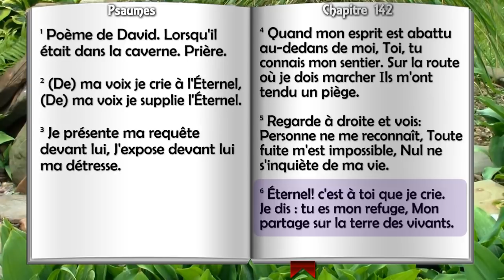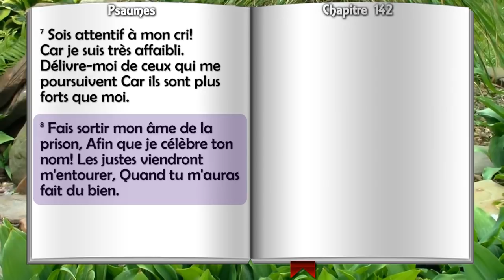PSAUME 142- DEMANDE D'AIDE FACE AUX ACCUSATIONS ET A L'OPPRESSION